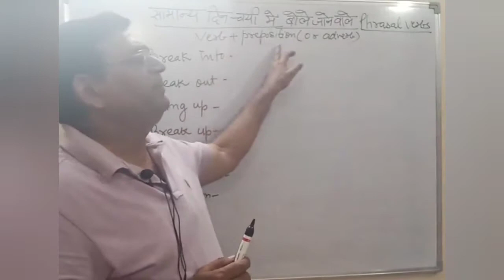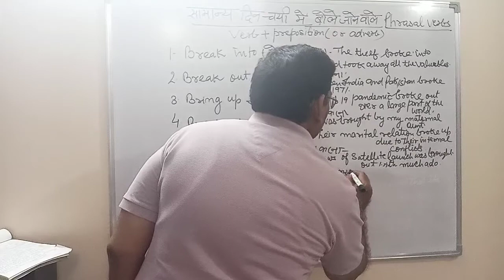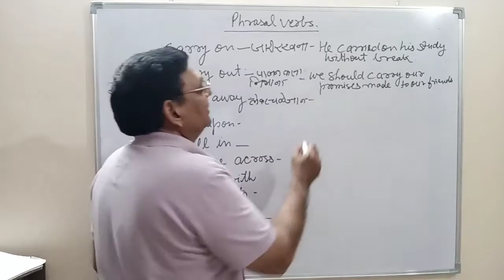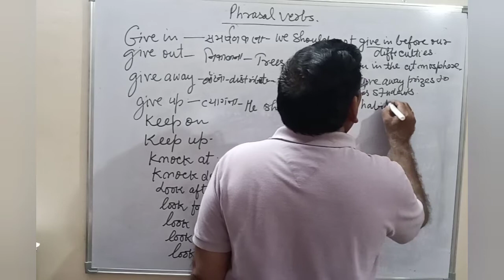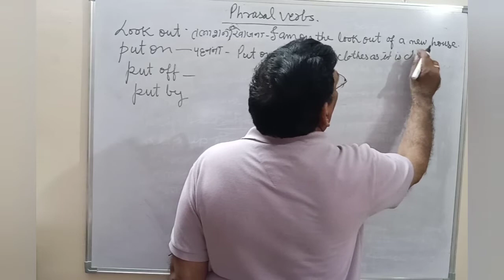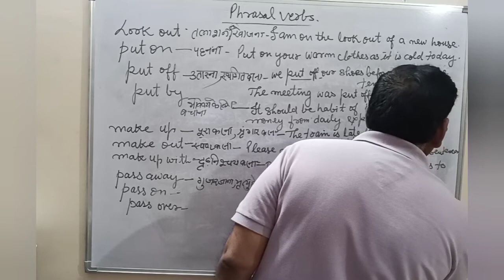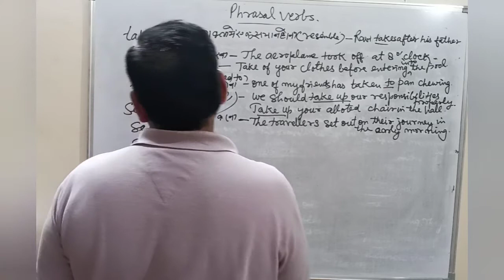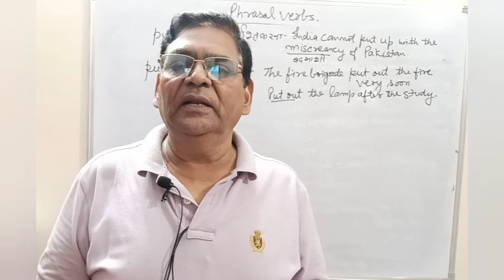Some important practically used "Phrasal Verbs"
व्यावहारिक जीवन व क्रियाकलापों में प्रयोग आने वाले  Phrasal Verbs.